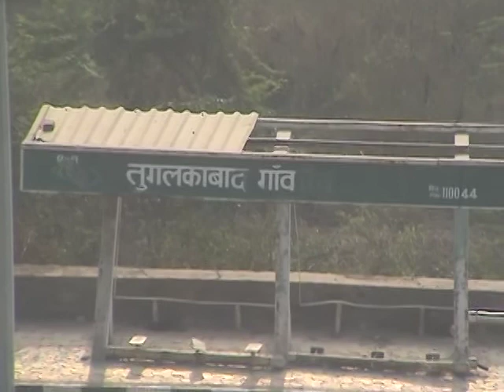tughlakabad fort part 6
tughlakabad fort part 6, Delhi, India, Dr Khan, Dr Sharda Disha, Cuckoo, Giriraj, Anant, Anish, Laxmipriya